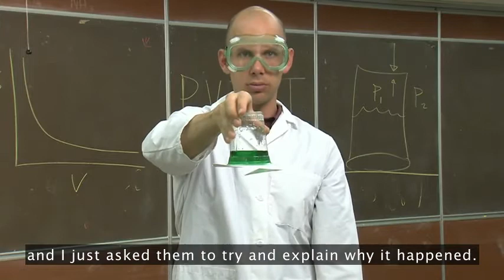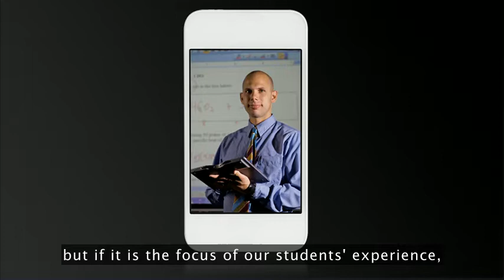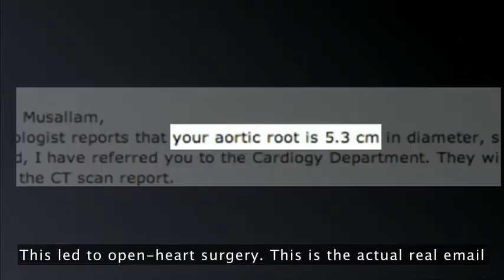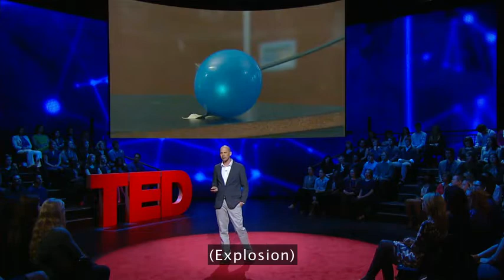TED Ramsey Musallam 3 rules to spark learning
As a high school chemistry teacher, Ramsey Musallam expands curiosity in the classroom through multimedia and new technology.